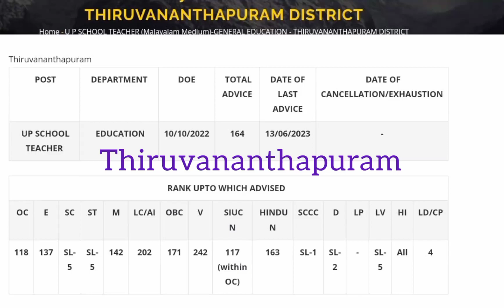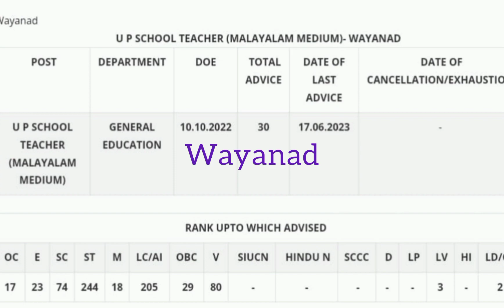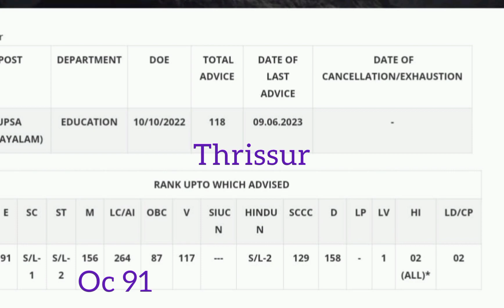UPSA/UPST Advice status || category wise details